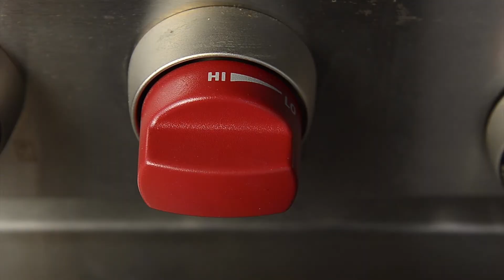Incredible Edible Egg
Brett Falcon - Portfolio Center